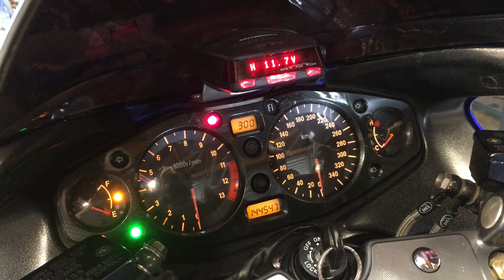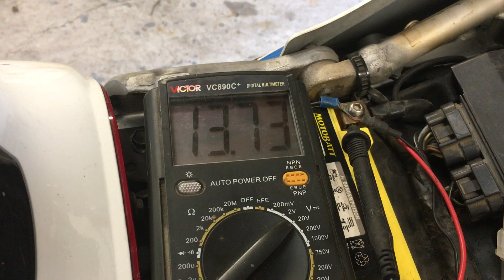99Hayabusa charging system checks and tests Part 2.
These voltage outputs are what you should expect to see from your Gen 1 Hayabusa on a good functioning charging system, stator out is 80V AC at 3500rpm, reg/rect output is 13.7v DC at 3500rpm.